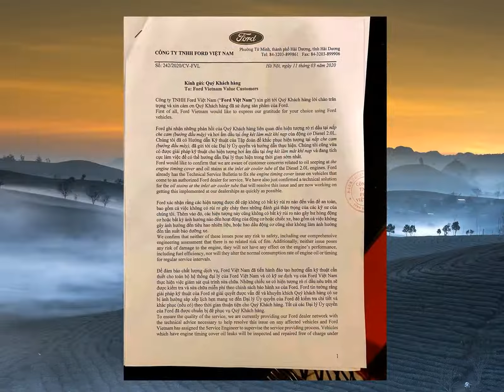Ford Việt Nam nói gì về động cơ diesel 2.0L bị chảy dầu?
Siêu sale Sen Đỏ dành cho bạn Đăng kí kênh xem tin tức mới nhất Trước những ý kiến phản ánh về hiện tượng rò rỉ dầu ở động cơ tăng áp 2.0L, Ford Việt Nam đã chính thức có công văn phản hồi và cho rằng không ảnh hưởng đến an toàn.Mới đây, hãng xe Mỹ tại Việt Nam đã chính thức đưa ra văn bản phản hồi về hiện tượng rò rỉ dầu xe Ford đang sử dụng động cơ tăng áp 2.0L
Theo đó, Ford Việt Nam khẳng định hiện tượng này không gây bất kỳ rủi ro nào đến các vấn đề an toàn như nguy cơ gây cháy, hỏng động cơ hay ảnh hưởng đến mức tiêu hao nhiên liệu, mức hao dầu và tần suất bảo dưỡng xe.Ngoài ra, phía Ford Việt Nam cũng đã thông báo đến các đại lý ủy quyền trên cả nước về việc tiếp nhận và khắc phục hiện tượng này theo đúng quy trình do Ford Thái Lan đưa ra
Tất cả các xe Ford sử dụng động cơ tăng áp 2.0L gặp hiện tượng rò rỉ dầu sẽ được các nhân viên kỹ thuật của Ford kiểm tra, thông báo tình trạng và khắc phục hoàn toàn miễn phí.Như thông tin chúng tôi đã đưa, cách đây không lâu, nhiều khách hàng sử dụng xe ôtô Ford được trang bị động cơ tăng áp 2.0L tại Việt Nam đã lên tiếng phản ánh tình trạng hàng loạt chiếc xe như Ranger Wildtrak Bi-Turbo hay Ranger Raptor bị rò rỉ dầu tại nắp bưởng trục cam và cổ hút tăng áp
Điều này khiến cho nhiều người lo lắng về chất lượng sản phẩm và độ an toàn khi sử dụng.Ngay sau đó, những khách hàng đang sở hữu xe sử dụng động cơ tăng áp 2.0L đã đến gặp gỡ với đại diện của Ford Việt Nam để thông báo hiện tượng và yêu cầu có biện pháp khắc phục xử lý
Phía Ford Việt Nam cũng đã đưa ra phương pháp khắc phục thử nghiệm trên một số xe đăng ký nhưng kết quả vẫn chưa được khả quan.Tại thị trường Việt Nam, ngoài sự việc của Ford hiện cũng có một số vấn đề kỹ thuật liên quan đến các hãng xe khác và người tiêu dùng như Mitsubishi phải thay thế giảm xóc (cả trước/sau) của chiếc Xpander, VinFast cũng đang phải kiểm tra bơm trợ lực lái của các mẫu Lux (A 2.0L và SA 2.0L)
Trước đó Honda cũng nhận những phản hồi liên quan đến hệ thống kiểm soát hành trình của chiếc CR-V… Và gần đây nhất là vào tháng 1/2020, Thaco đang phối hợp với Mazda Nhật Bản để xử lí lỗi ở hệ thống phanh khẩn cấp trên Mazda3 mới (phiên bản Premium), nguyên nhân khiến hơn 35.000 chiếc Mazda3 tại Mỹ bị triệu hồi.